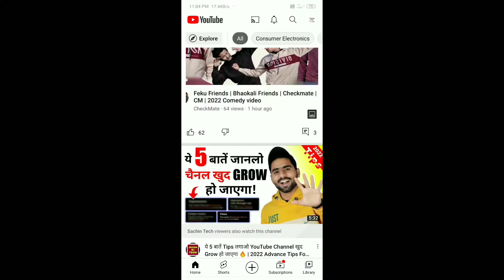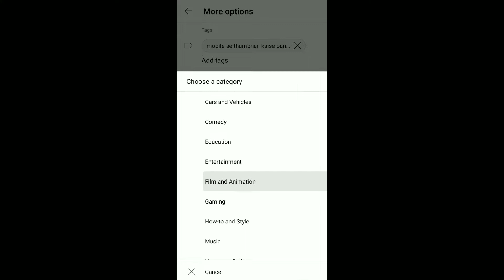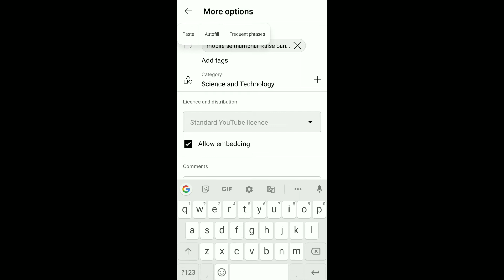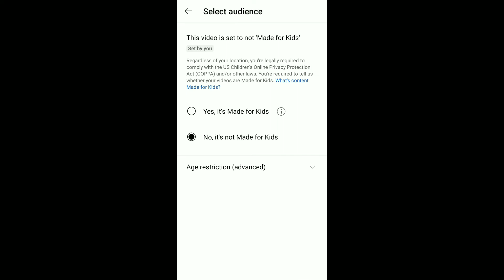Short Video Upload Karne Ka Tarika | How to upload shorts on youtube | Short video viral Tricks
short video viral tricks

IS Vidio ke Sare Bato ko Apne Video par jaror Apply kare ___________